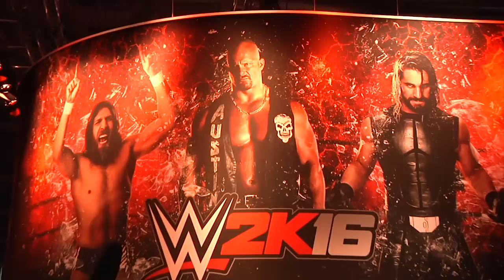HARALD ON TOUR - VLOG GAMESCOM 2015 | Final Fantasy , Just Dance, Retro & More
Fachbesucher Harald nimmt die Gamescom 2015 mal genauer unter die Lupe. Von Cosplay bis Toiletten bleibt nichts aus!